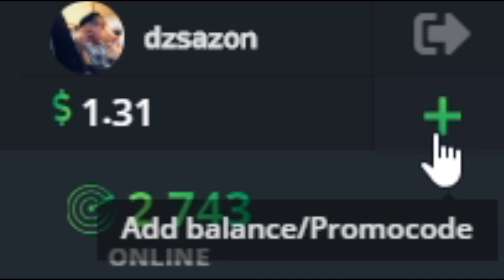KINYITOTTAM 20 DARAB Fracture LÁDÁT *DRÁGA VOLT*